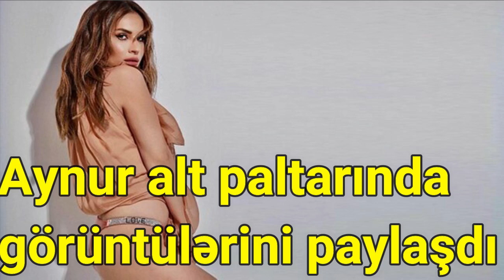Aynur alt paltarında videosunu paylaşdı - VİDEO